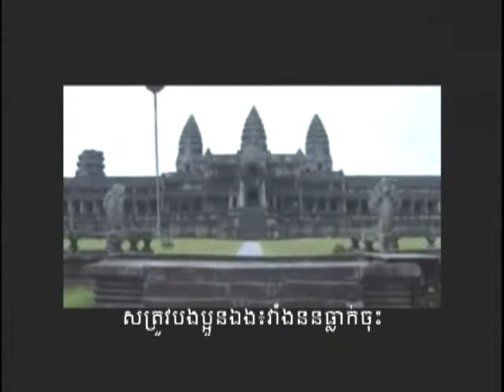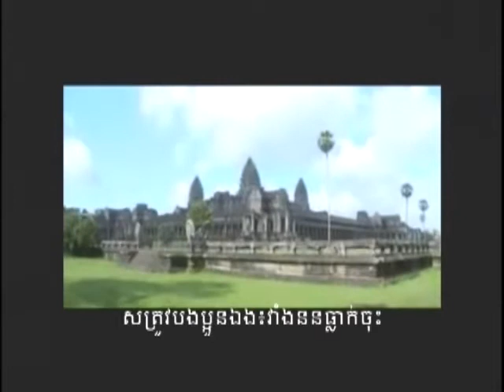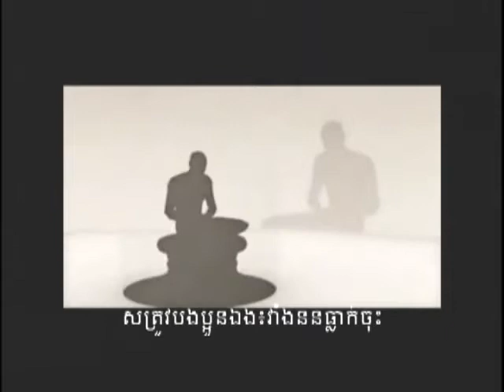VOKA Episode 73 Part 3